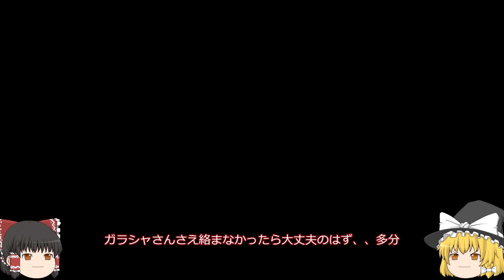【信長の野望新生PK 超級】クリアは絶望的！？宗家で天下統一！パート6【ゆっくり実況】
ついに新シリーズ宗家で天下統一ここに開幕！果たして宗家は天下統一出来るのだろうか、、、続きはゆっくり見ていってね！